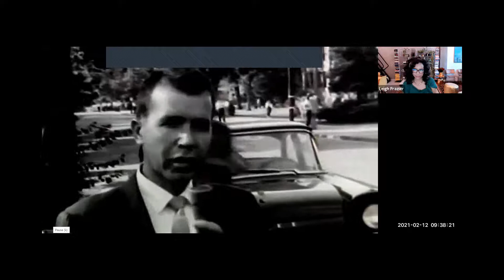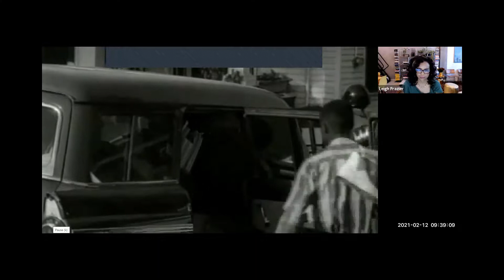Lessons from Little Rock with Dr Terrence Roberts